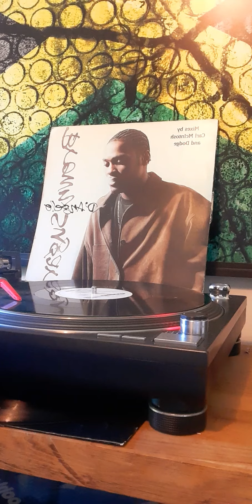D'angelo-"Brown sugar"(soul inside 808 dodge mix).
dope neo soul 95